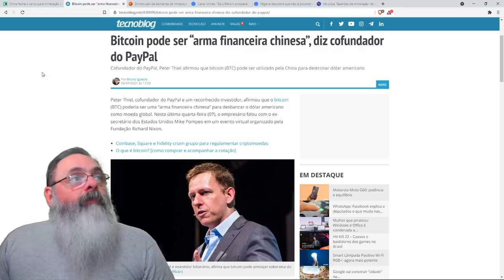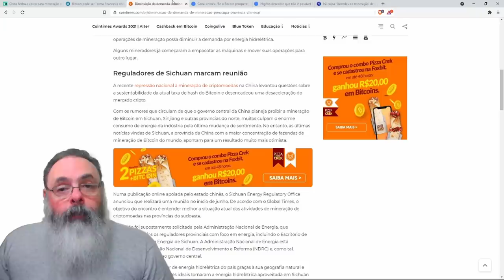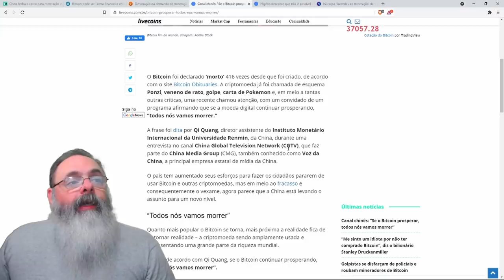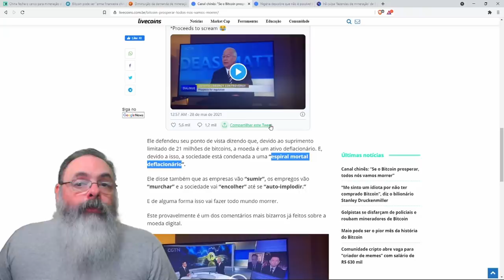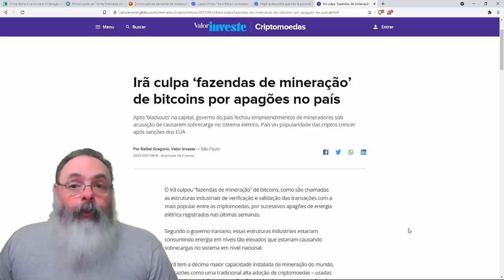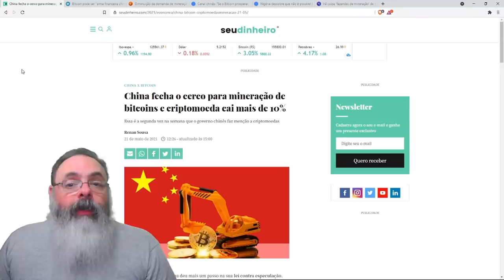"Se o bitcoin prosperar, todos nós vamos morrer" - Diz político chinês